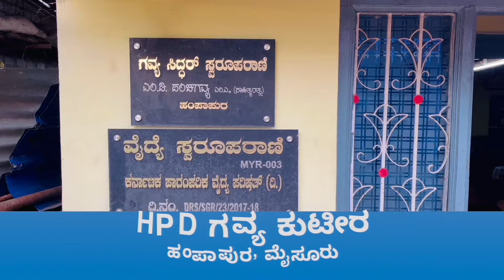Importance of Abhyanga|Desi Cow Goshala Hampapura by Dr. Swaroopa Rani Ep-1|ಗವ್ಯಸಿದ್ಧರ್|Rajiv Dixit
Hello Viewers,

Dr. Swaroopa Rani is from Hampapura village of Krishnarajanagara Taluk, Mysuru District. Previously working as a teacher, found her interests in Panchagavya and completed Ph.D Course from Go Vigyana Anusandhana Kendra, Nagpur.

Watch complete video to know the importance of Panchagavya lifestyle.

ಹಲೋ ವೀಕ್ಷಕರೇ,

ನಮ್ಮ ಚಾನಲ್‌ಗೆ ಮರಳಿ ಸ್ವಾಗತ!!

ಡಾ|| ಸ್ವರೂಪಾ ರಾಣಿ ಮೈಸೂರು ಜಿಲ್ಲೆ ಕೃಷ್ಣರಾಜನಗರ ತಾಲೂಕಿನ ಹಂಪಾಪುರ ಗ್ರಾಮದವರು. ಈ ಹಿಂದೆ ಶಿಕ್ಷಕಿಯಾಗಿ ಕೆಲಸ ಮಾಡುತ್ತಿದ್ದ ಇವರಿಗೇ ಪಂಚಗವ್ಯದಲ್ಲಿ ಆಸಕ್ತಿ ಇತ್ತು ಮತ್ತು ಗೋ ವಿಜ್ಞಾನ ಅನುಸಂಧಾನ ಕೇಂದ್ರ, ನಾಗಪುರದಿಂದದ ಪಿಎಚ್.ಡಿ ಕೋರ್ಸ್ ಅನ್ನು ಪೂರ್ಣಗೊಳಿಸಿದರು.

ಪಂಚಗವ್ಯ ಜೀವನಶೈಲಿಯ ಮಹತ್ವ ತಿಳಿಯಲು ಸಂಪೂರ್ಣ ವಿಡಿಯೋ ನೋಡಿ.

ದಯವಿಟ್ಟು ಲೈಕ್ ಮಾಡಿ, ಶೇರ್ ಮಾಡಿ ಮತ್ತು ಚಂದಾದಾರರಾಗಿ.

ಧನ್ಯವಾದಗಳು!😊